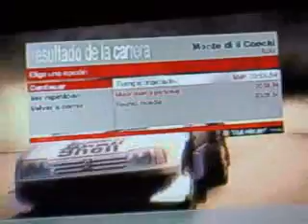Collin dirt 205 t16 WR.3gp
esto es un gran record del mundo n italia(monte di li conchi) cn un volante d "la feria",las manos lo son todo!